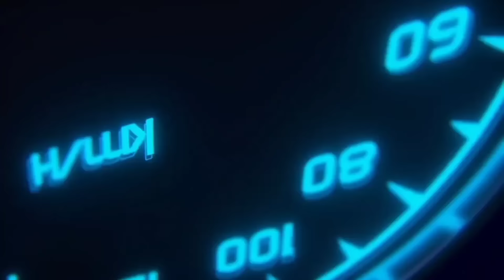Ramdam ko ang tagulilong niyo, kayu pala yan mga bro